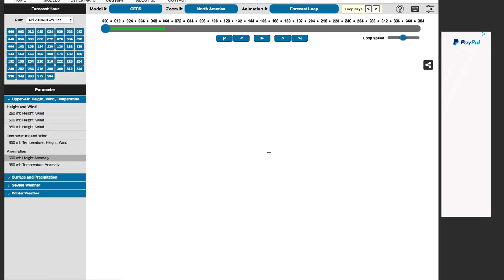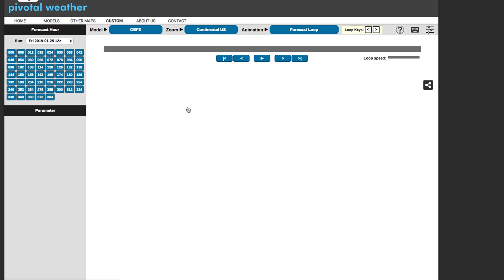Historic Arctic Outbreak Imminent [Forecast]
A potentially record-setting arctic outbreak could occur across the U.S. around January 29th through the 31st 2019. In this forecast video, I talk about how cold it could get, the wind chills, storm systems involved, and whether I think it could smash records.

I also show you something I call the "Model Sanity Test" to gauge the weather models confidence.